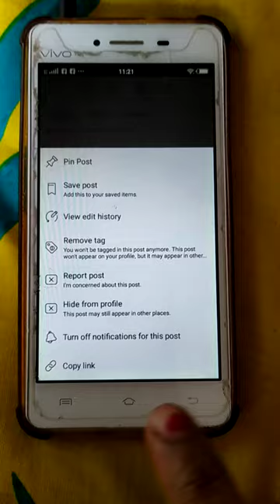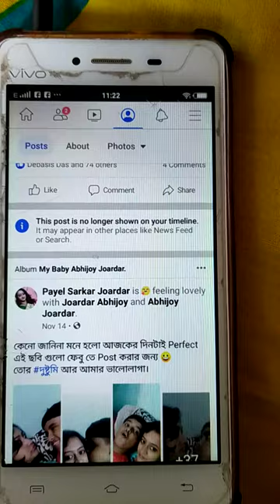How To Remove Unwanted Taggs From Your Facebook Profile .